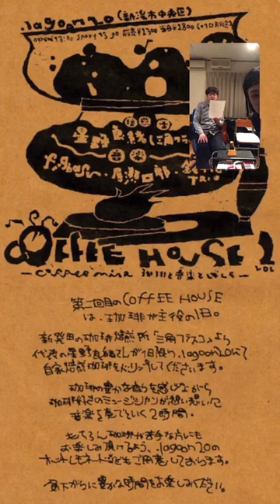TRIOの「気まぐれヒツジ放送局」059 アーカイブス 鈴木恵TRIO Hitsuji Broadcaster 059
20230317 on air。

4/9に行われる「COFFEE HOUSE vol.2」-coffee mine 珈琲と音楽とぼくら-のご紹介をしました。
何とこの日限定のTRIOオリジナルブレンドを三角フラスコの星野さんが淹れてくれるとのこと。かなり今からテンション上がってます。
今晩お届けした曲は「鈴木恵TRIO／チャグー」でした。
今夜もお付き合いいただきありがとうございました。

coffee house vol.2
-coffee mine 珈琲と音楽とぼくら-

4/9日 .lagoon 20
焙煎士：三角フラスコ 星野良緒
open13:00/start13:30
A2300/D2800(＋1drink代別途)